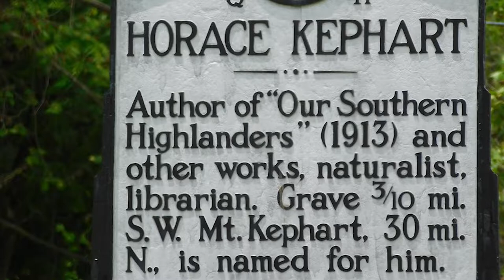How Religion Stereotyped Appalachia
Appalachian poverty has always been a unique situation that needed specific solutions to its problems. Due to multiple misleading surveys and the ignorance of men, Appalachia never got the help it needed. Not only did it not receive help, but it was stereotyped as a backward place that couldn't be fixed.

0:00 Intro
2:10 Early Spreaders of Appalachian Misinformation
4:10 The Skewed Religious Surveys
5:44 The Commission on Religion in Appalachia
8:34 Conclusion